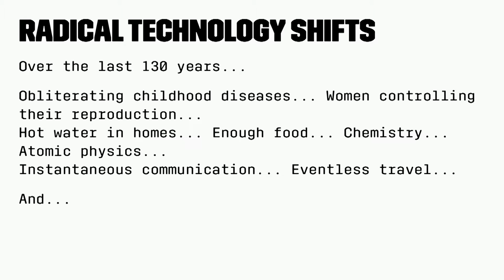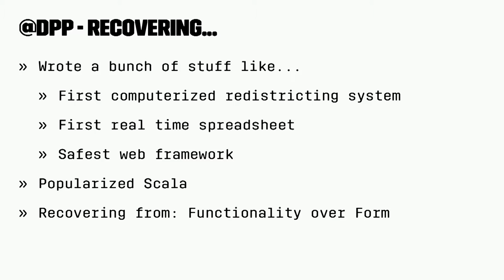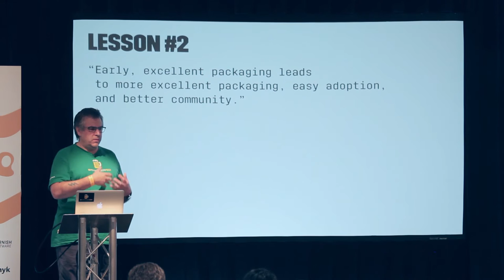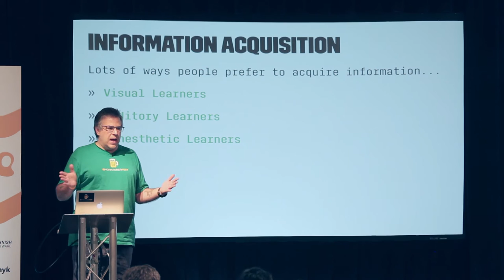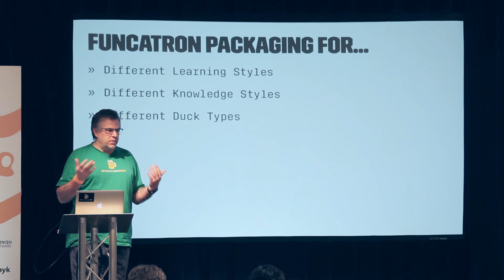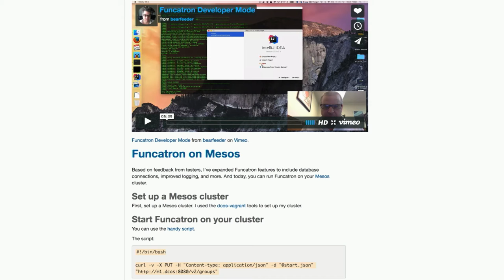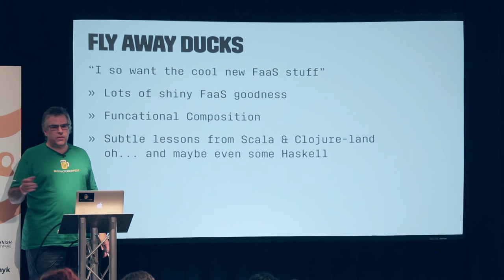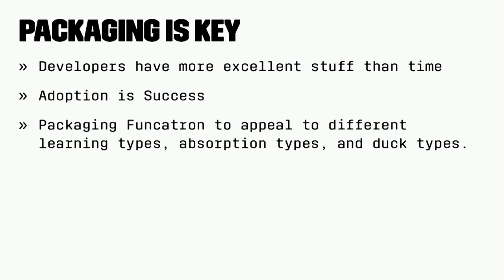Monki Gras 2017: David Pollak - Packaging Funcatron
Description:In this disarming talk industry veteran David Pollak sums up everything he has learned about a better way of building software, with better community outcomes. Simplicity and convenience win. Documentation wins. Functionality is a means to an end not the end in itself. We really love this talk, which goes into design and architectural decisions, but also really nails crucial human factors. Funcatron is a serverless platform which supports Mesosphere, Docker Swarm and Kubernetes. Dave wants to help enterprise developers use the new hipster stacks.